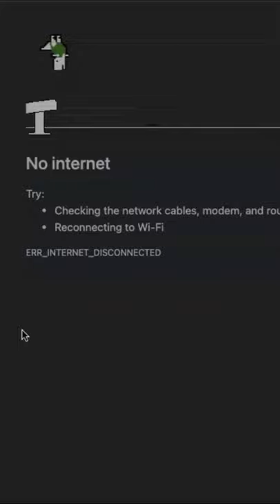Pole Vaulting | Dinosaur Game Olympics